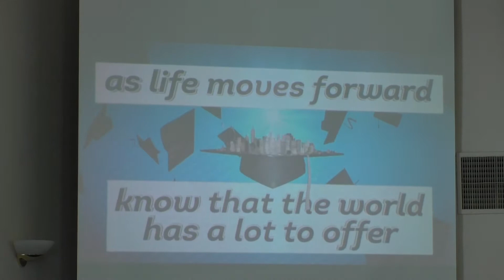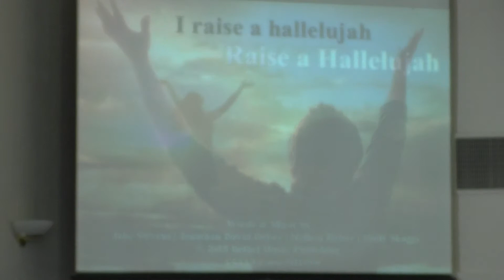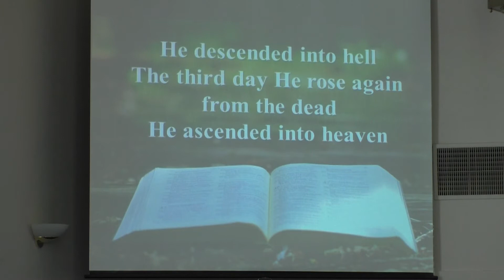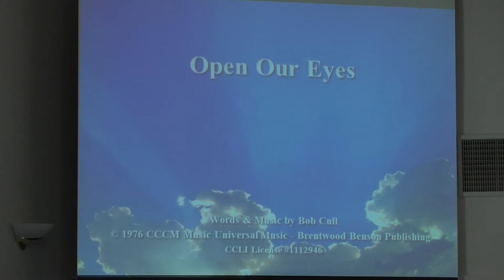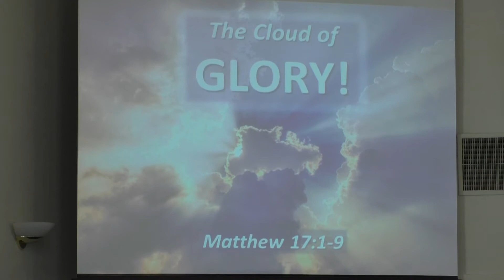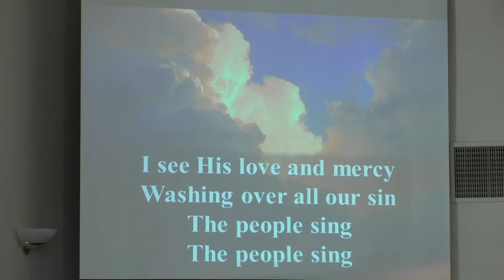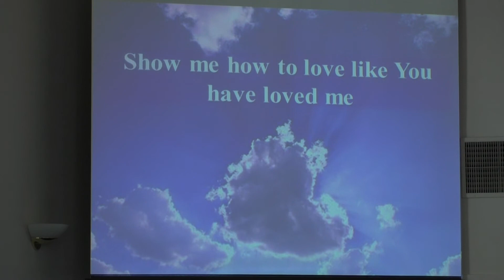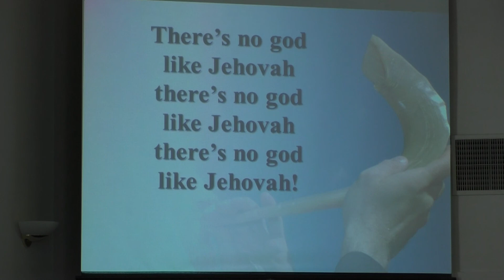Our Saviour's Lutheran Church Worship Service 6/27/21